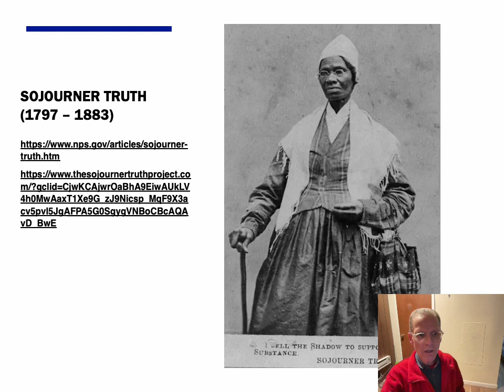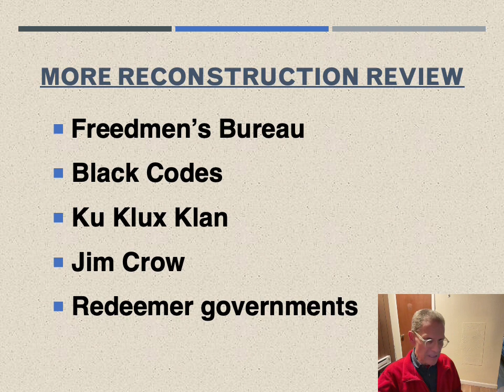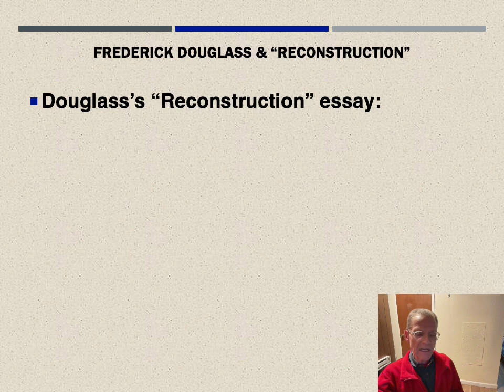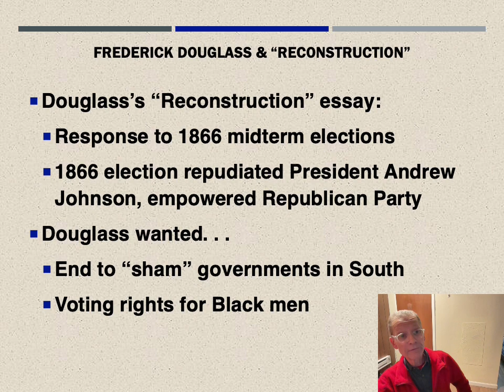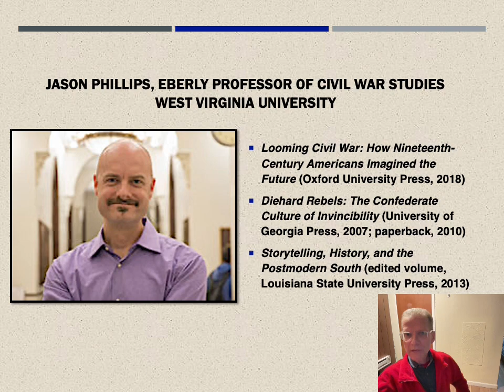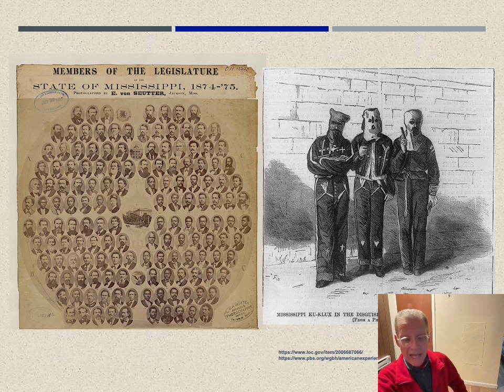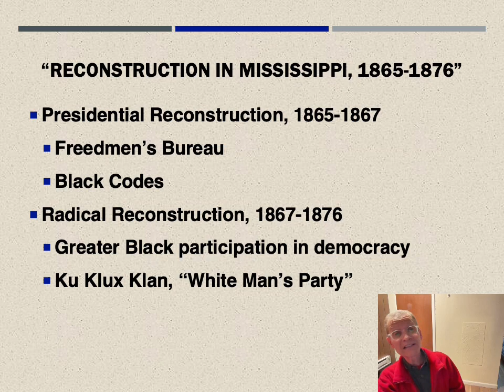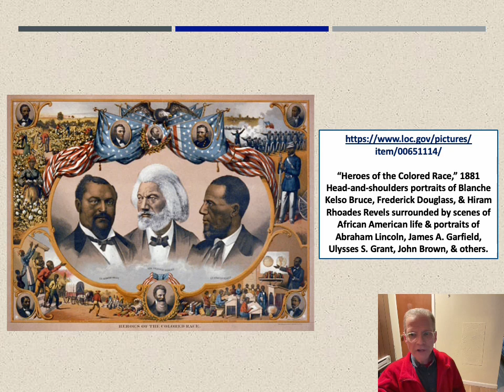AMS 100 Module 3 Lecture / March 28 2023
This concludes the lecture I started last week.
I'm a bit behind on matching lectures to readings, but please do go ahead and follow the reading due dates.
Thank you. -- Prof. Mizumura-Pence